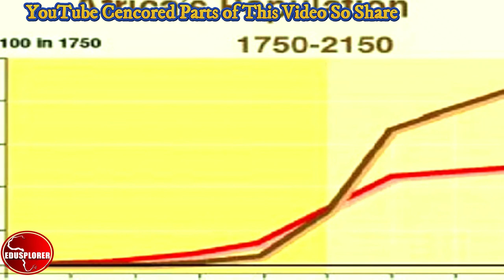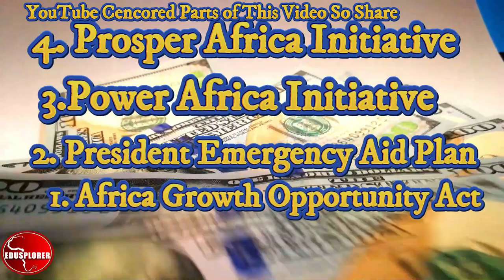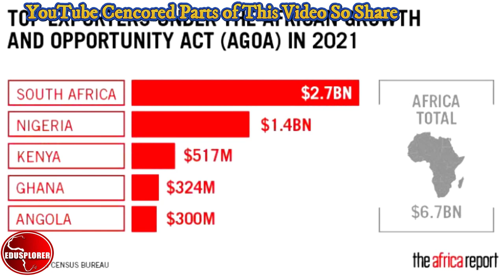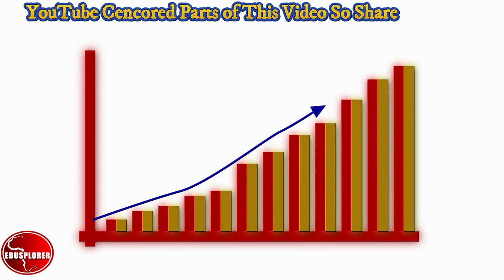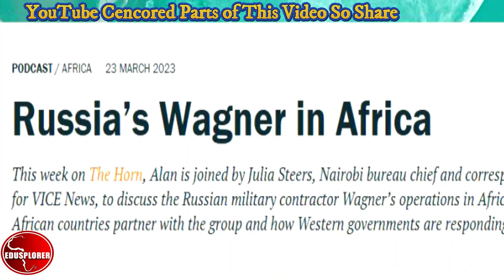Why GROWING INFLUENCE of SOFT POWER In Africa 2023 By US China Russia Africa Business Opportunities.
The United states of America, China and Russia are present in Africa for several reasons, from investments, geopolitics and trade. With the Coronation if the KingCharles III  and Queen Consul Kamila in the United kingdom and the Commonwealth, with Britain being one of the super powers with. The United states of American on the other hand in presence in Africa competing with China for investments and business for new markets. Africa has one of the fastest growing economies with countries like Tanzania, Kenya, Ethiopia, Egypt, South Africa, Ghana, Senegal, Morocco and The Gambia with China investing in Africa in the Road and Belt projects building infrastructures in most African countries with money being loaned to several African countries to the tune of over $60 billion dollars of Chinese investment. The United states and China and other major powers all have military bases in Djibouti in the African continent, with countries like Turkey, Turkey election is going on with president Tayyip Recip Erdogan running for another term.. African countries are leaning on the fence on decision about the Russia Ukraine war now in the second year, Russia just accused the US and Ukraine. South Africa is one of the countries in Africa that belongs to the BRICS Countries that is pusing for the US dollars to be replaced as the world leading currency for trade. BRICS Countries includes Brazil, China, Russia, South Africa and India, recently Chinse president visited Russia for talks and Xi Jin Ping called Ukraine president on phone recently to discuss peace to stop the Ukraine Russia situation. With most African countries trading wth the US, European Union countries like Germany, France, Netherlands and Belguim, Canada also has some presence in Africa and France being the country with most involvement in west Africa  countries . Africa has become an important continent with abundant resources and raw materials needed by developed countries, Africa now accounts for 16% of all mineral wealth. As Europe energy crises grows and the Pensions reforms in France on retirement age, European and Africa are coming closer together than ever before.  Here are Best Places to Visit in France Paris, Loire Valley, Marseille, Nice, Normandy, Burgundy, Bordeaux, Aix-en-Provence, St. Tropez, Antibes, Cannes, Lyon, French Alps, Biarritz, Toulon, Mont Saint-Michel, Corsica, Brittany, Strasbourg, Giverny, Avignon, Chamonix-Mont-Blanc, Reims, Carcassonne, Colmar. Best Places to Visit in Africa, Victoria Falls, Tanzania, Zanzibar, Serengeti National Park, Mauritius, Cairo, Maasai Mara National Reserve, Cape Town, Kruger National Park, Seychelles, Marrakech, Madagascar, Botswana, Luxor, Namibia. The white house white house correspondents dinner was very funny with comedy central Roy Jone Jr. making jokes. 15 Top-Rated Tourist Attractions in China, The Great Wall of China, The Forbidden City & the Imperial Palace, Beijing, The Terracotta Army, Xi'an, The Summer Palace, Beijing, Cruising the Li River, Guilin, Chengdu Research Base of Giant Panda Breeding, Sichuan, The Yangtze River and the Three Gorges, The Classical Gardens of Suzhou, Jiangsu, The Potala Palace, Tibet, Shanghai's Promenade: The Bund, Hangzhou's Historic West Lake, The Mausoleum of Light: The Northern Imperial Tomb, Shenyang, Leshan Giant Buddha, Sichuan, The Hong Kong Skyline, Zhangjiajie National Forest Park, Hunan. Statue of Liberty, Central park, Rockefeller Center & Top of the Rock Observation Deck, Metropolitan Museum of Ar, Broadway and the Theater District, Empire State Building, 9/11 Memorial and Museum, high line, American Museum of Natural History, Brooklyn Bridge, Time square, Fifth Avenue, Grand Central Terminal, Lincoln Center, One World Observatory, New York Public Library.

For people who are looking to increase their earning potentials through passive income, it coud be worth taking a look at this business opportunity where you can make money while you sleep. Check this link out and take advantage. Register using this link to benefit from the underlying potentials. I have tried it myself and it works, so give it a try, distance is not a barrier, no time zone required,

I make travel and informative videos about Africa countries including economic, African cities and capitals. Best places to visit and live in Africa, doing business in Africa, African culture and entertainment. Hotels in Africa and best places to visit in Africa.